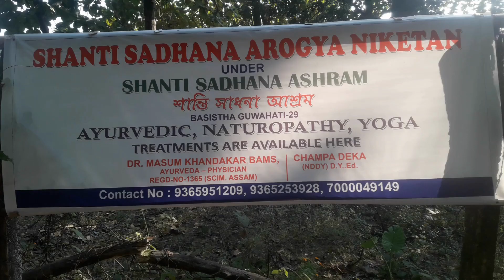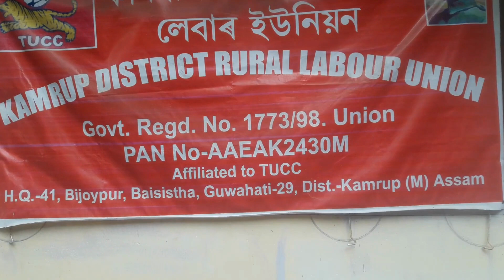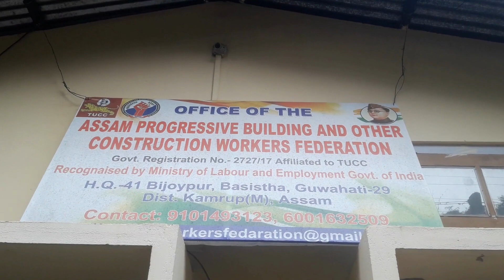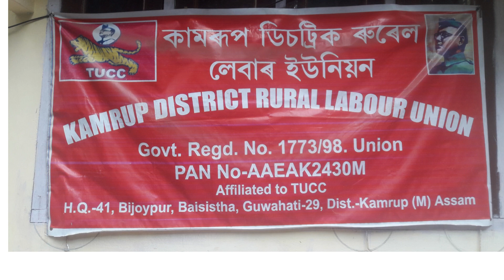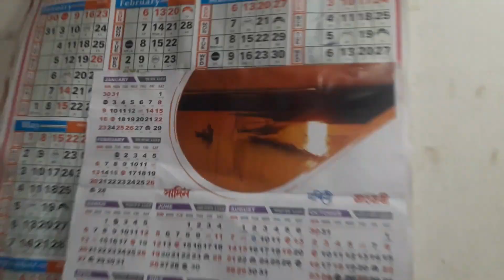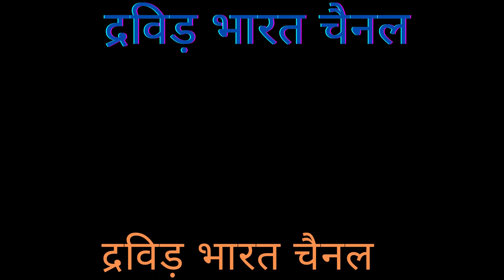ट्रेड यूनियन समन्वय केंद्र असम राज्य कार्यालय 41 बीजोपुर वशिष्ठ गुवाहाटी #17/12/2022